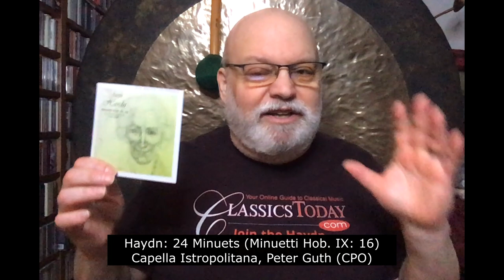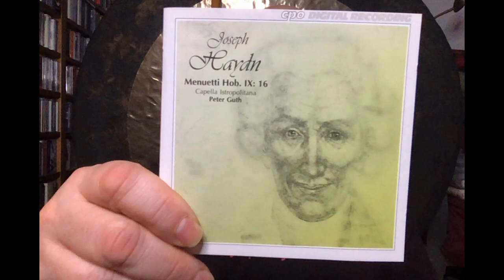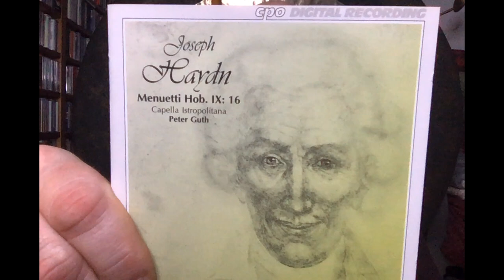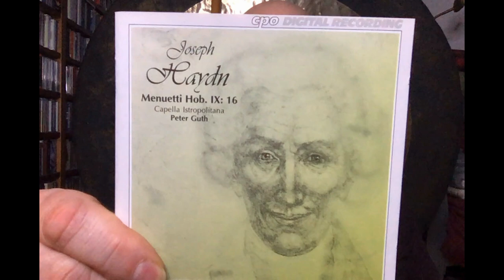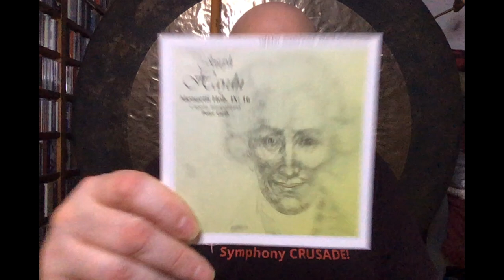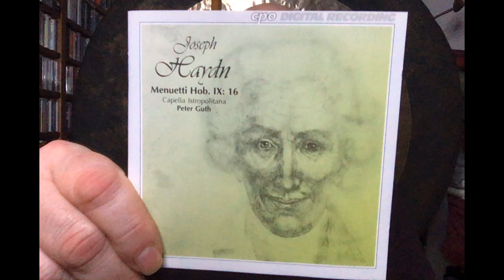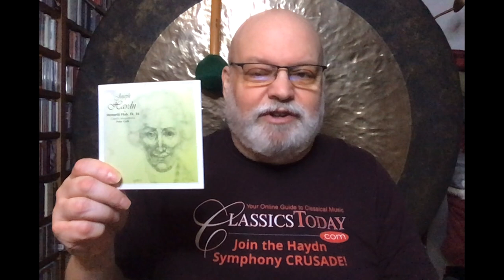Repertoire: Haydn's Amazingly Diverse 24 Minuets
This hour-long set of dances for concert performance is unlike anything written in the classical period. The 24 brief dances, minuets in their outer sections, and all sorts of things in their middle parts, were clearly designed for maximum variety and color, to be played as a complete cycle. They are all but unknown, with only two major recordings thus far, and this excellent CPO release is one of them. I could just as easily have included many of the individual numbers in our "Miniature Masterpieces" series, for that is what they are--little gems, full of melodic and rhythmic spontaneity.